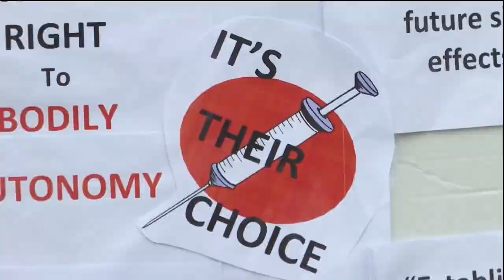Kansas AG sues Biden administration over vaccine mandate for health care workers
Kansas Attorney General Derek Schmidt filed a federal lawsuit on Wednesday, challenging the new federal vaccine mandate for health care facilities that participate in Medicaid and Medicare programs. Schmidt argued the requirement will threaten numerous already short-staffed facilities with closure.